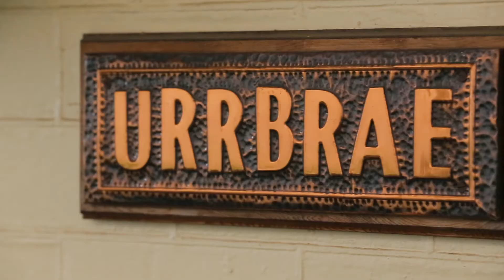Marshall White: 15 Motherwell Street, South Yarra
Marshall White:
15 Motherwell Street, South Yarra